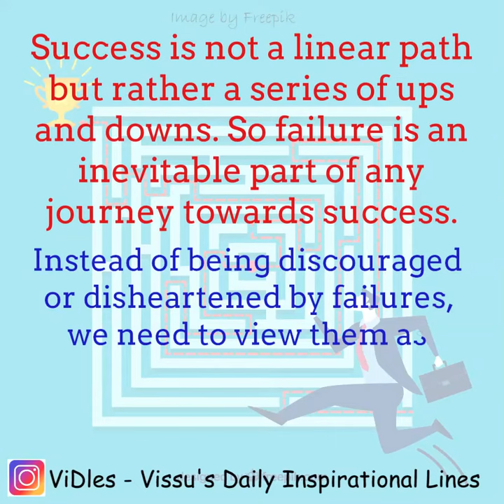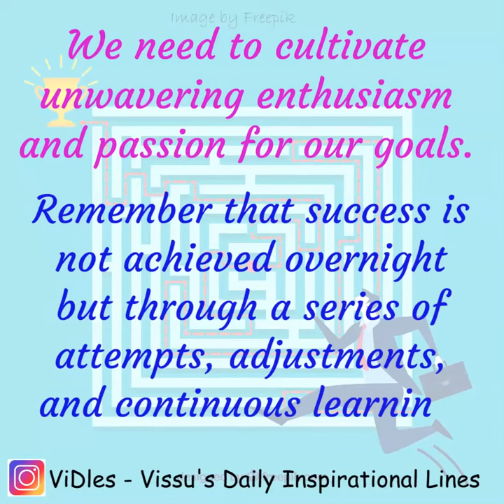Quote of Day by ViDles (Doodles by Vissu) - QoD 384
Success is walking from failure to failure with no loss of enthusiasm. — Winston Churchill

Setbacks and failures are not the end of the journey but rather stepping stones toward achieving success.
The key lies in maintaining a positive attitude, unwavering determination, and an undiminished level of enthusiasm throughout the process.

Success is not a linear path but rather a series of ups and downs. So failure is an inevitable part of any journey towards success. Instead of being discouraged or disheartened by failures, we need to view them as opportunities for growth, learning, and improvement.

Even when faced with challenges or disappointments, it is crucial to retain the same level of excitement, energy, and passion for the goal. It is this enduring enthusiasm that fuels perseverance and keeps us moving forward despite setbacks.

We need to cultivate unwavering enthusiasm and passion for our goals. Remember that success is not achieved overnight but through a series of attempts, adjustments, and continuous learning.

Quote of the Day is a daily motivational and inspiring quote by successful people. Most quotes shared in this channel are really inspirational quotes by famous personalities and motivational minds.

Every day we can learn something new and at the end of the year you know, you have 365 new practices that you can put in your toolbox.

Follow ViDles to lift your mood, boost self-esteem, and provide a sense of hope and comfort in difficult times.

No matter how bleak things look today, there will always be a better day.